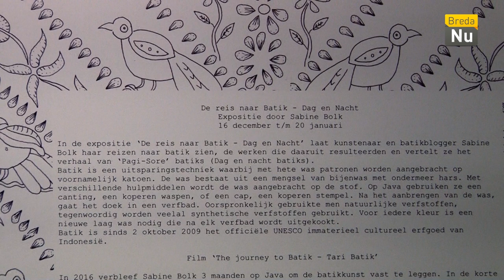Sabine Bolk | K.I.K.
K.I.K. is een kunstprogramma waarin kunstenaars of aanstormende kunstenaars geportretteerd worden tijdens hun werk. Het is een kort programma van 15 minuten waarin interviewer Kees van Meel de kunstenaar dicht op de huid zit. Hij is nieuwsgierig naar werkwijze en ideeën. Zowel beginnende professionals en als gearriveerde mensen laat hij zien en horen.